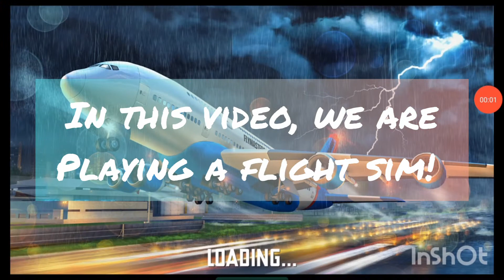[AIRPLANE SIMULATOR 2018] Mobile edition! Flying and buttering!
Hey guys! Please note that I am running out of Airlines that I can find to review, so I am instead just playing games like this! 15 likes and I will post another video on this game!!!

I am also open for Roblox Airline reviews, all you have to do is to dm me, you can find me through my discord which is the top line below!